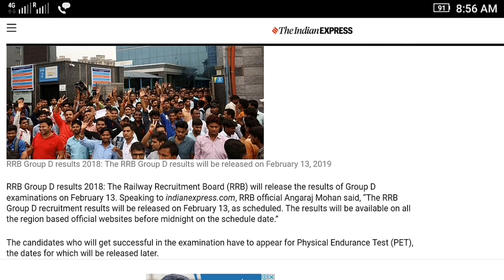RRB Group D Results 2019 | RRB Group D results date 2019 | RRB Group D PET dates 2019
rrb group d results 2018 railway group d result date cut off marks,
rrb group d results 2019 karnataka,
rrb group d results 2019 secunderabad date